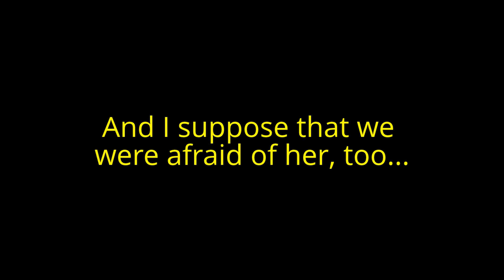Peg Tribute Movie